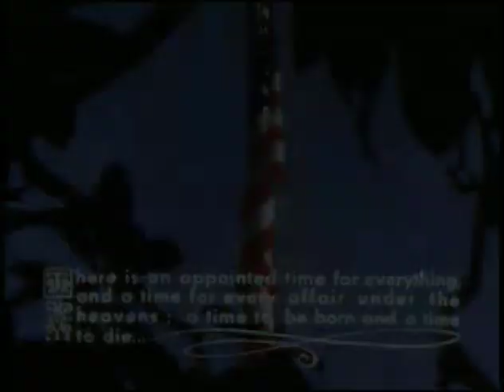Funeral Services of President Kennedy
Produced by: Naval Photographic Center; Photographed by Thomas M. Atkins and Robert L. Knudsen.

Funeral Services of President Kennedy - A 43 minute film produced by the Naval Photographic Center covering funeral services for President John F. Kennedy, including footage of Kennedy family members and processions to the Capitol Rotunda, the White House, Saint Matthews Roman Catholic Cathedral in Washington, D.C., and Arlington National Cemetery in Arlington, Virginia.

Credit/Source: Department of the Naval Aide. John F. Kennedy Presidential Library and Museum, Boston.